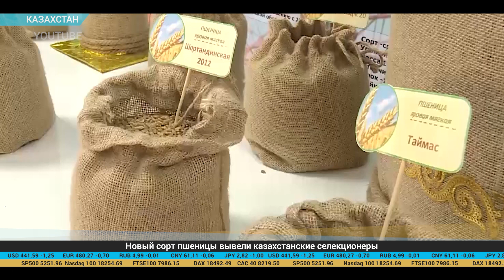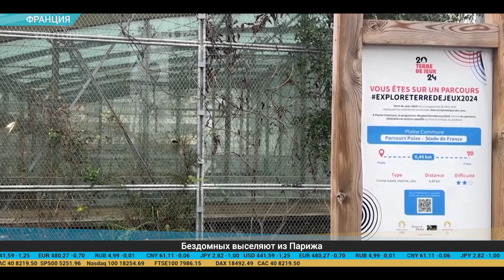Дайджест экономической прессы